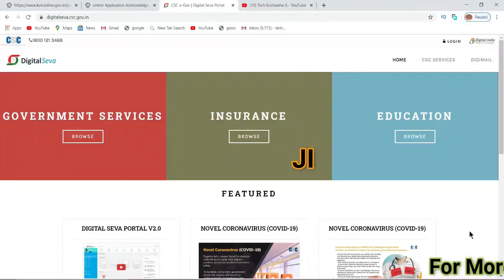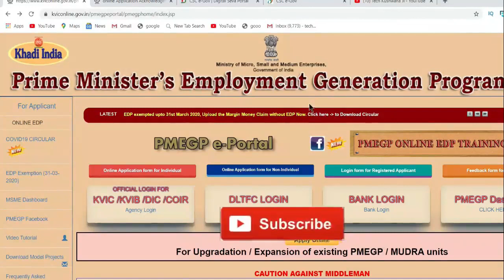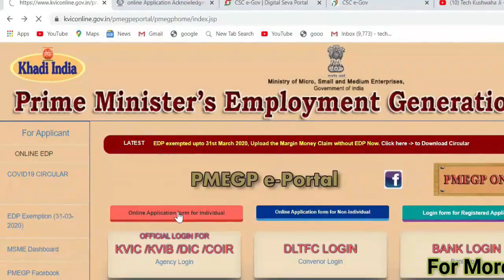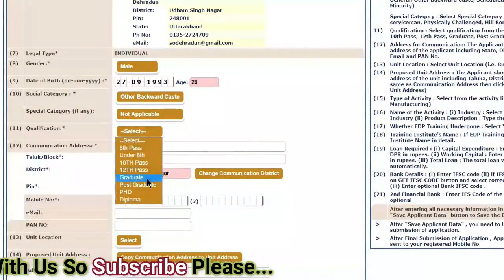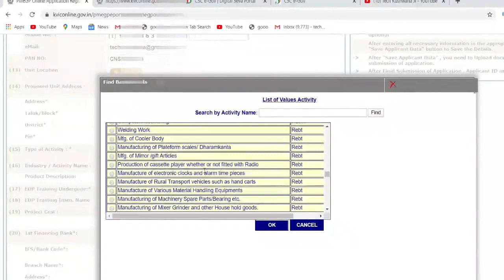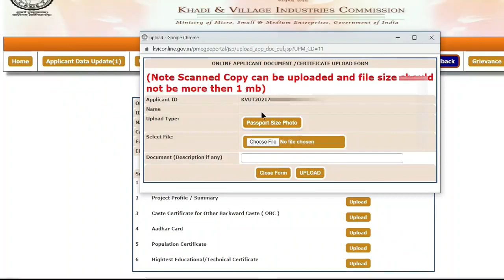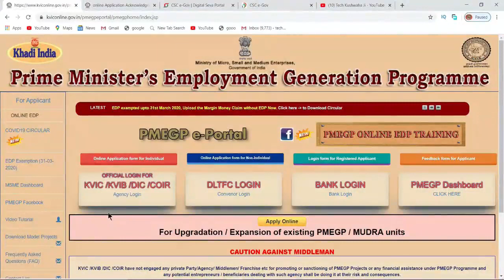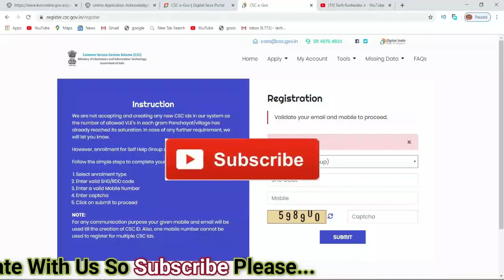CSC👉 Registration Full Support & Guide Apply New Center 2020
Hello friend is video ko pura dekhna kyoki apki sari problem ka solution hai is video me or csc me 100% registration kr payenge so try to full watch this video most requested for csc registartion and application 2020, CSC Registration full Support and guied Apply now new csc center 2020

how to apply new csc center 2020
pmegp center registration for individual person 2020
pmegp application 2020
csc with pmegp center
pmegp center
new center application 2020
for csc and pmegp center
new center registration 2020
prime minister employment generation program 2020
MY GEARS :-